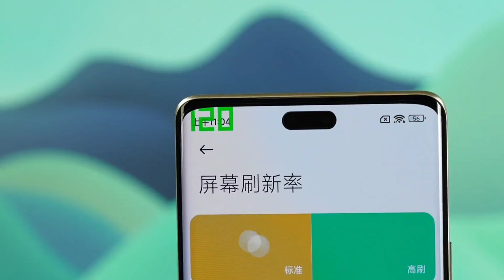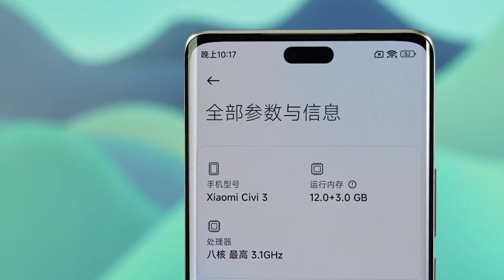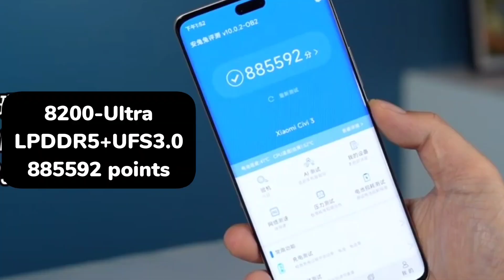Xiaomi Civi 3 5G Unboxing & game Test, camera test!